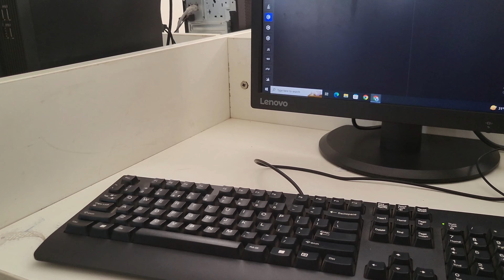A week in the life of two roommates who are batch-mates as well.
Hello everyone! We both documented ourselves in the first week of April for this video. Wanted to post this as our first vlog but due to some technical issue, we couldn't. We did so many things in the first 7 days of this month, it was so much fun. Dive into this video and explore the fun with us :)

We really hope you enjoyed this as much as we enjoyed filming all of it!